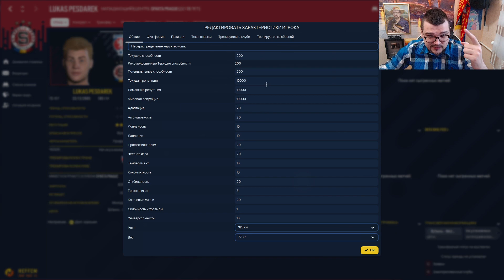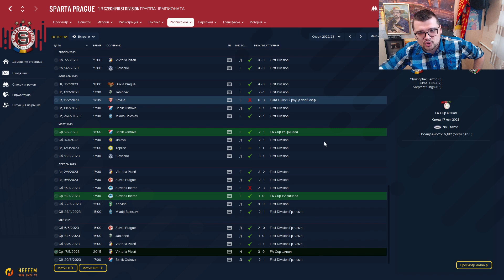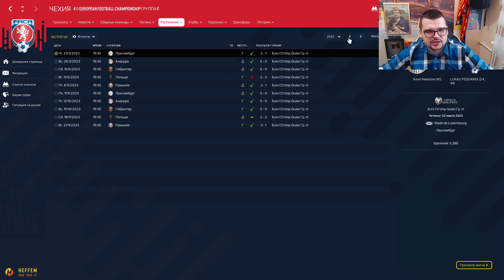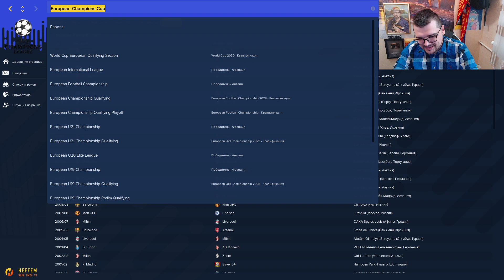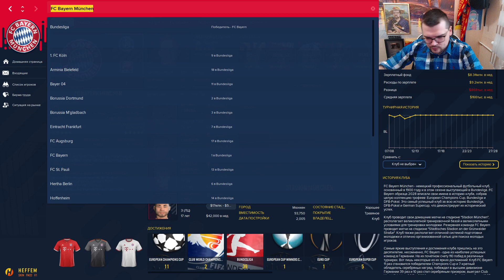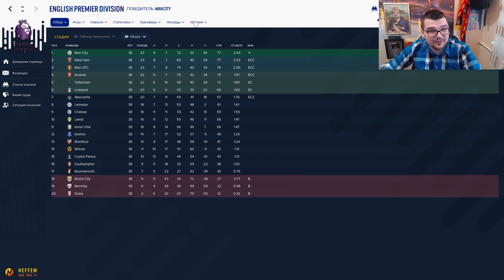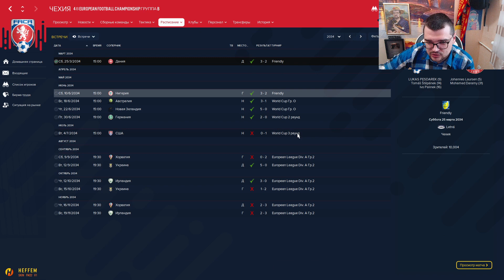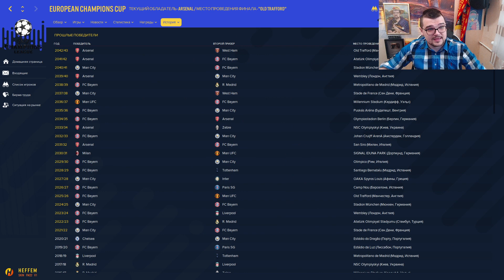СОЗДАЛ ФУТБОЛИСТА С МАКСИМАЛЬНЫМИ СКИЛЛАМИ, РЕПУТАЦИЕЙ И ПОТЕНЦИАЛОМ ПРОМОТАЛ ВСЮ КАРЬЕРУ FM 2022